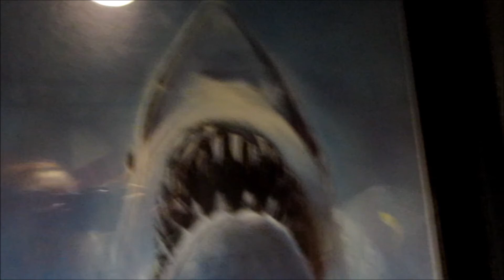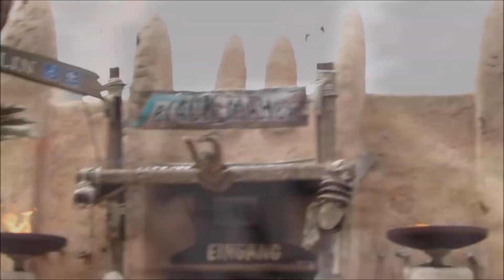Phantasialand [August 2015]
Helloooooo, we are Themeparkluuunies!

We are Tom and Eef and we love to visit theme parks! Follow us even more on Twitter, Facebook and Instagram for announcements, pictures, theme park news and more:

This is a compilation of our visit to the wonderful Phantasialand.